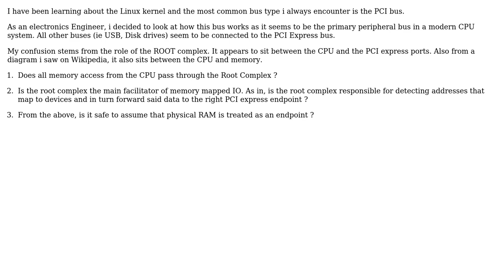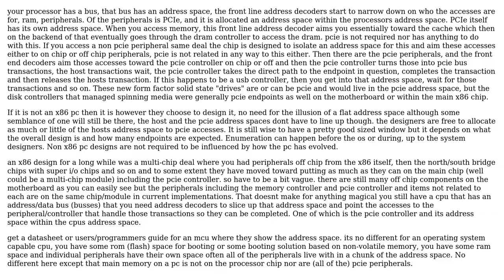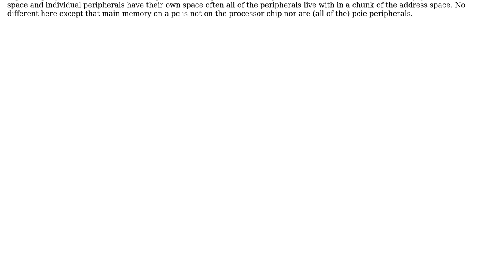Electronics: What is the role of the ROOT COMPLEX in a microprocessor system (PCI Express)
With thanks & praise to God, and with thanks to the many people who have made this project possible! | Content (except music & images) licensed under CC BY-SA | Music | Images & others | With thanks to user old_timer user Cerezo user alex.forencich and the Stack Exchange Network Trademarks are property of their respective owners. You are responsible for your own actions.